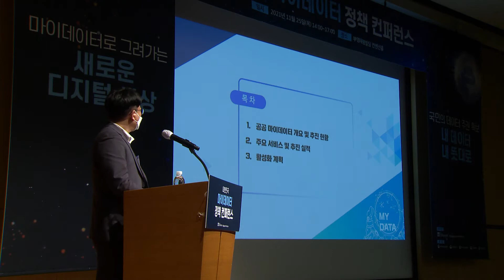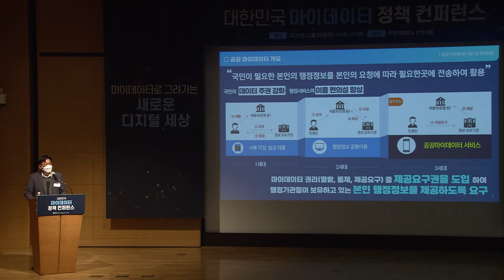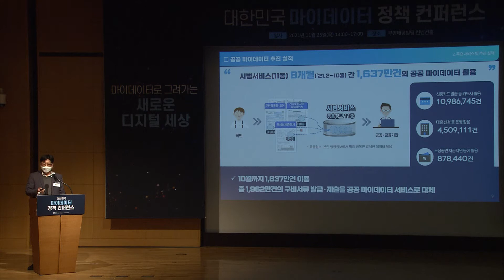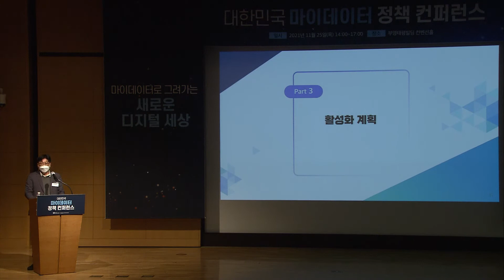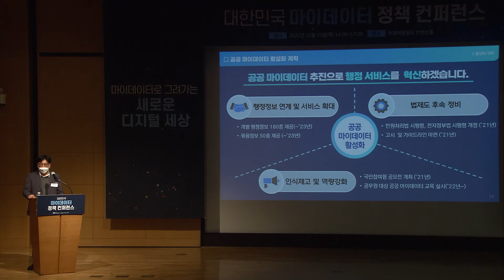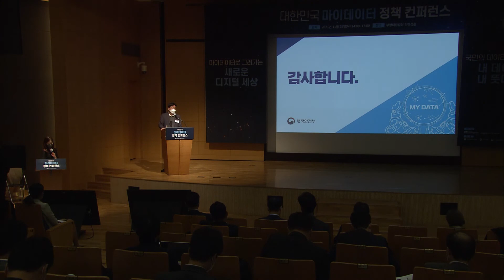「2021 마이데이터 정책컨퍼런스」 공공마이데이터 서비스 활성화 방안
「2021 마이데이터 정책컨퍼런스」
공공마이데이터 서비스 활성화 방안
박대민 행정안전부 공공데이터유통과 과장